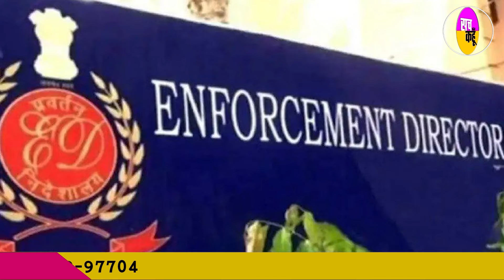आज की मुख्य खबरें- 03.6.22 - देखिए फटाफट- देश दुनिया की बड़ी खबरें